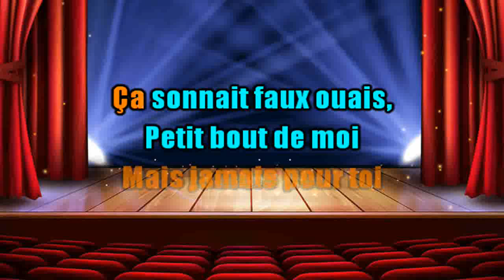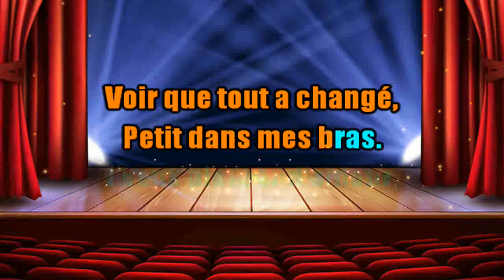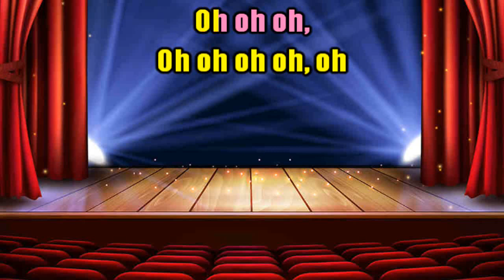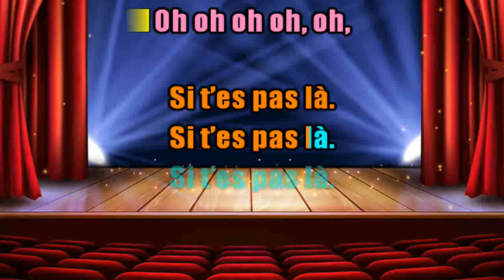KARAOKÉ M Pokora Si T'es Pas Là Avec Choeurs Création JP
Un grand merci à notre ami Eric pour l'achat et le partage de la bande son.